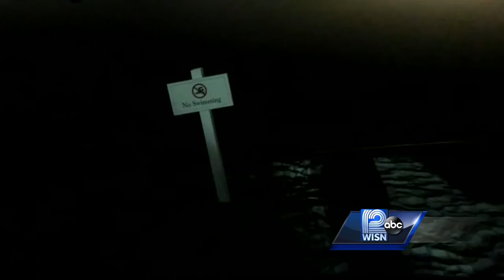Zoo expert says alligator attacks on humans rare